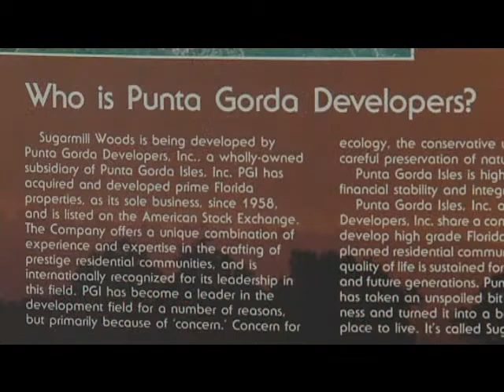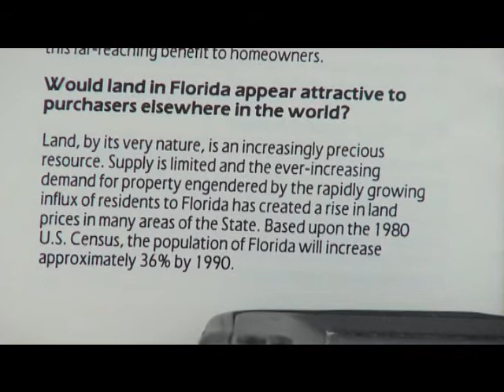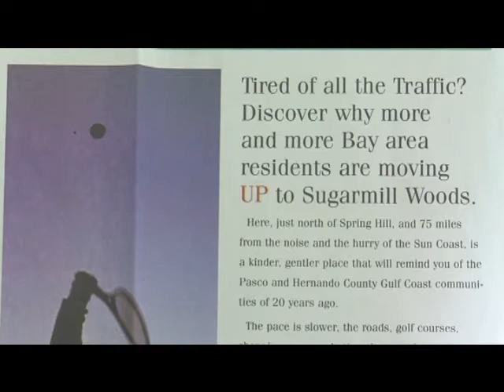In The Beginning Part 1